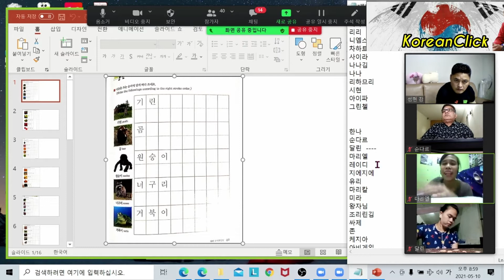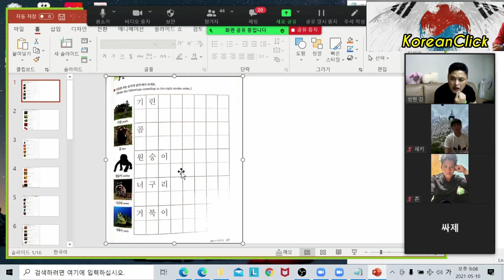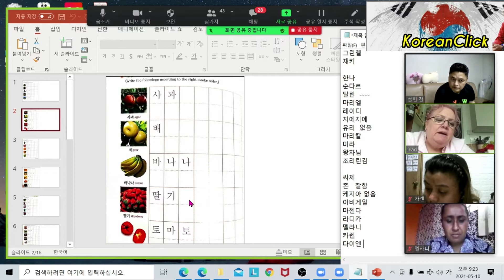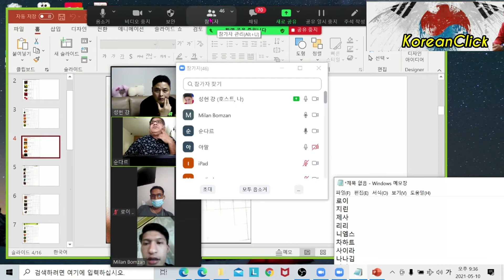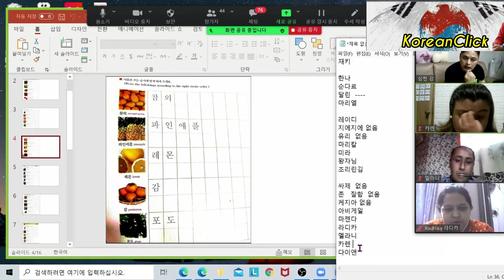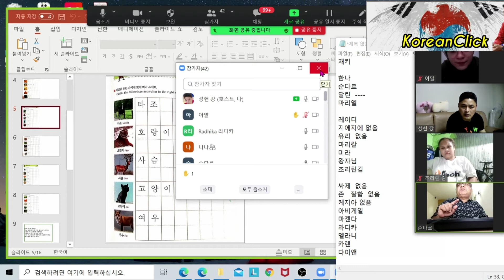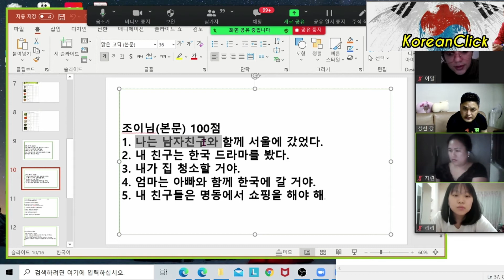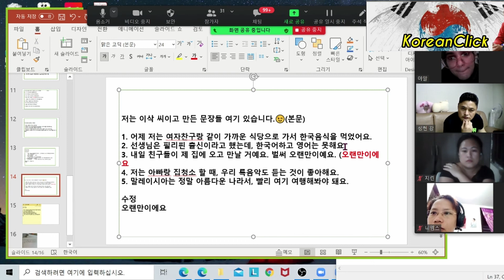Part 6 Studying Korean Vocabulary Pronunciation for Beginners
The class was held on the evening of May 10th.

Anyone can participate in Zoom Study Class.

6탄 초보자 한국어 단어발음 공부하기

5월10일 저녁때 수업진행을 했습니다

줌스터디수업은 누구나 참여가능합니다